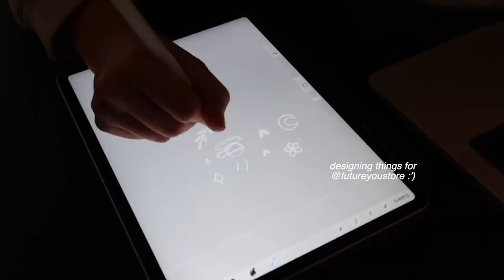WEEKLY VLOG | waking up early in 2023, booking europe & feeling delirious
0:00 - weekly preview :)
0:13 - tuesday
3:25 - wednesday
7:42 - friday
14:07 - sunday

ice roller
skincare I used (DC- SOPH10)
skincare organiser
walking pad (I could't find my exact one but this is very similar!!)
bedside table lamps
colour changing bulbs